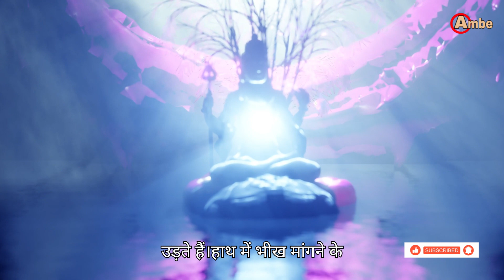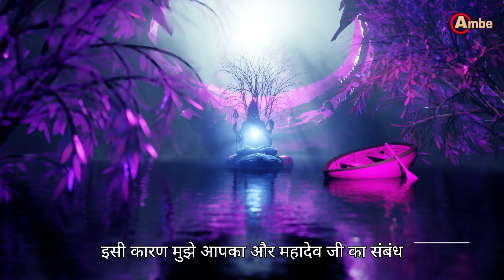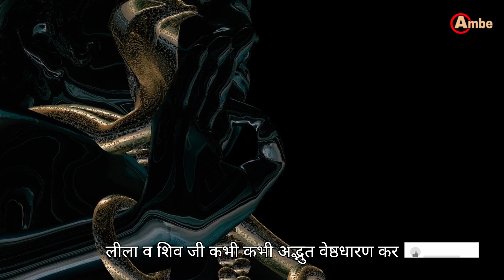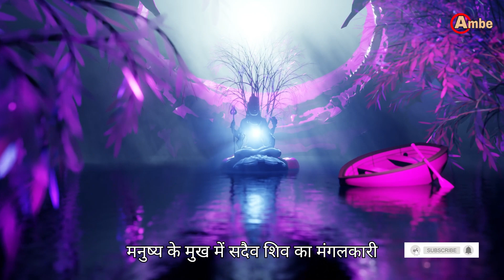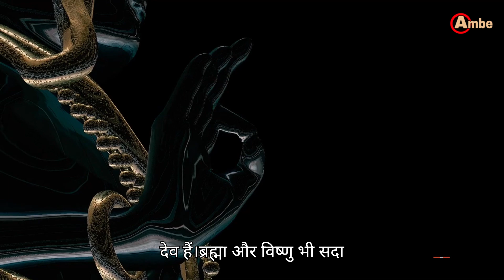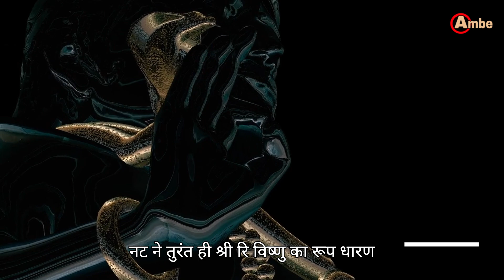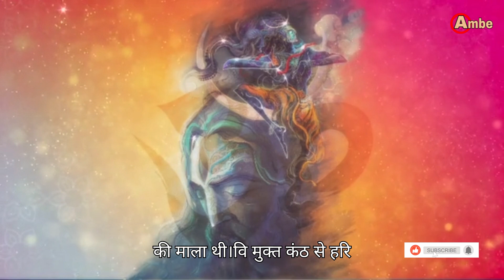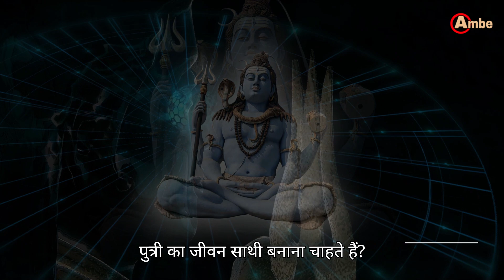शिव पुराण Ep 21 श्रीरुद्र संहिता तृतीय खण्ड के छब्बीसवें अध्याय से तीसवें अध्याय तक Shiv Puran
शिव पुराण Ep 21 श्रीरुद्र संहिता (तृतीय खण्ड) के छब्बीसवें अध्याय से तीसवें अध्याय तक (From the twenty-sixth to the thirtieth chapter of the Shiva Purana Sri Rudra Samhita (3rd volume)

00:00:00 Intro शिव पुराण

छब्बीसवाँ अध्याय
0:35 "पार्वती को शिवजी से दूर रहने का आदेश"

सत्ताईसवाँ अध्याय
7:24 "पार्वती जी का क्रोध से ब्राह्मण को फटकारना"

अठ्ठाईसवाँ अध्याय
16:01 "शिव-पार्वती संवाद"

उन्नतीसवाँ अध्याय
21:14 "शिवजी द्वारा हिमालय से पार्वती को मांगना"

तीसवाँ अध्याय
28:02 "ब्राह्मण वेष में पार्वती के घर जाना"

Start your day with "Bhakti Ambe" to bring peace to your soul.